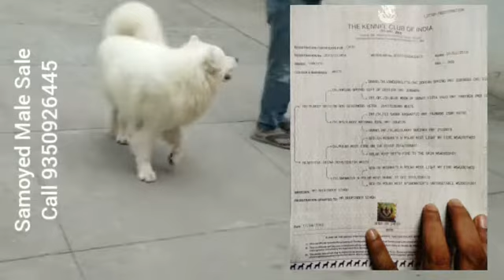Samoyed Male With KCI For Sale In India.